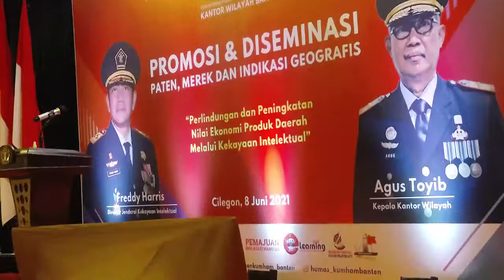PROMOSI DAN DISEMINASI PATEN, MEREK DAN INDIKASI GEEGRAFIS